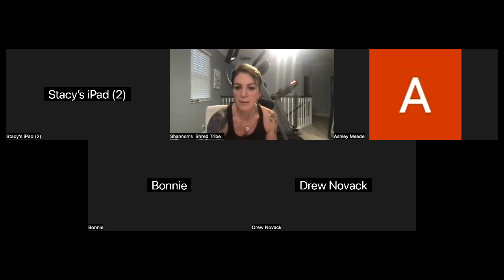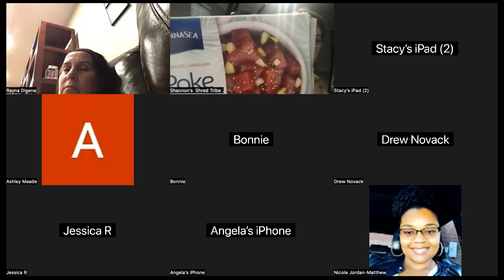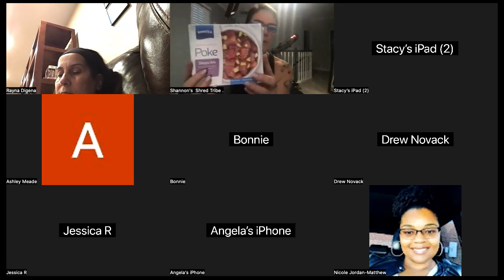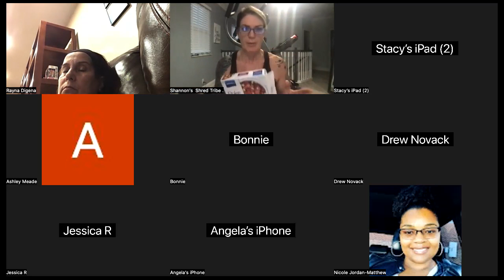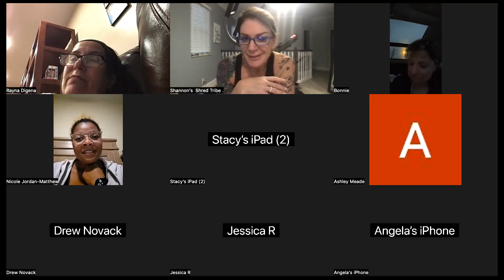weekly mtg 4.3.24 share your fav foods